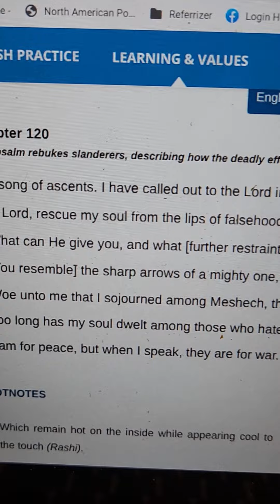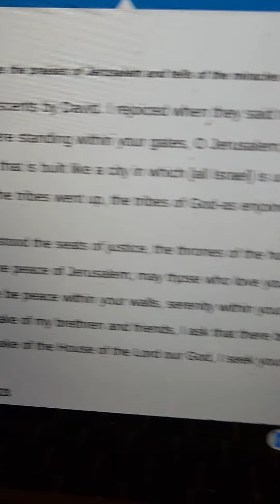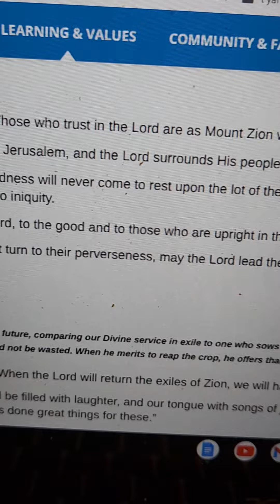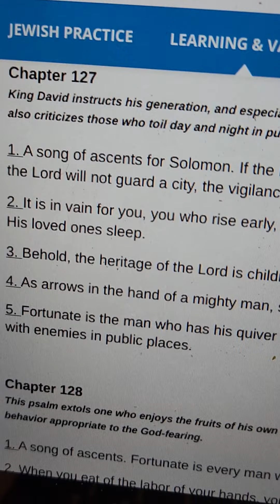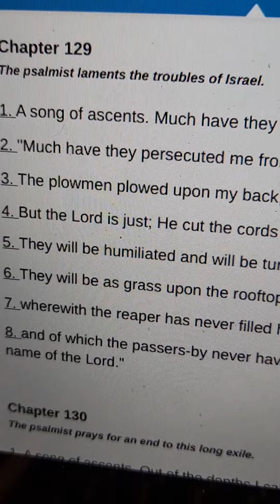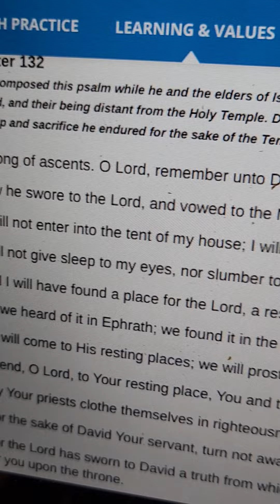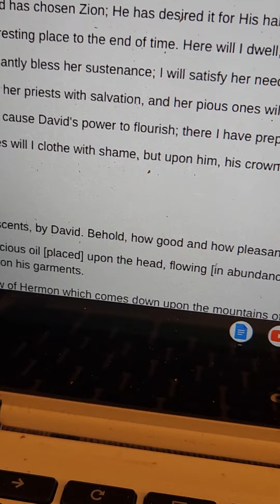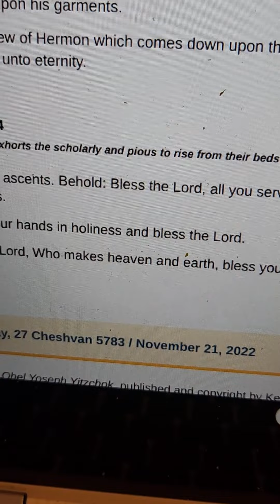Tehilim / Psalms for the 27th day of the Hebrew month. Chapters 120 - 134